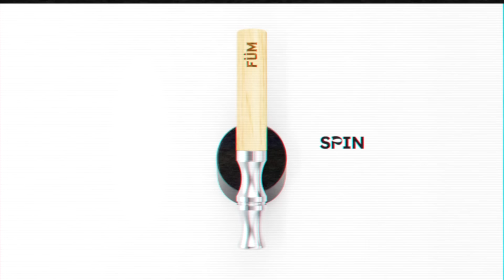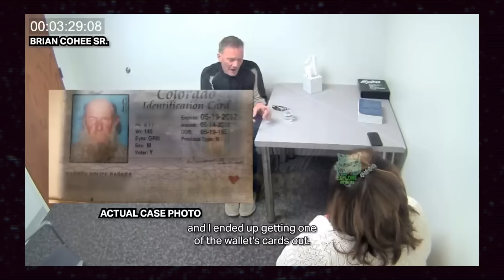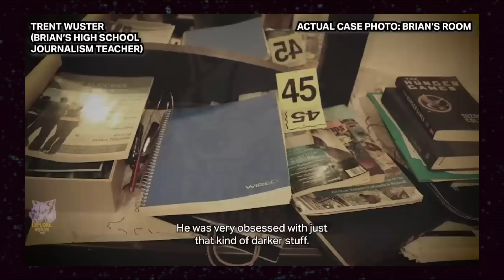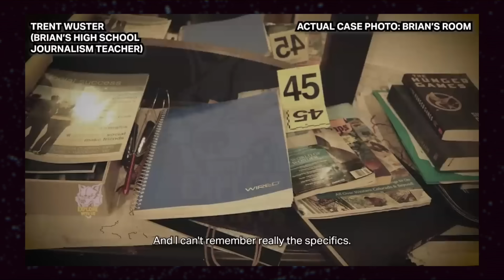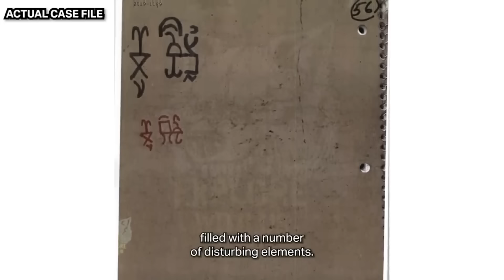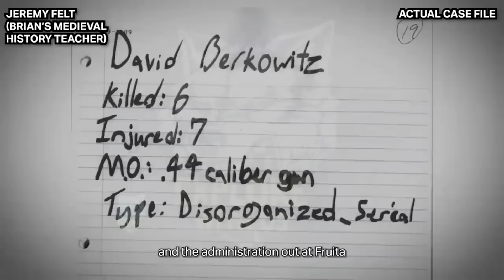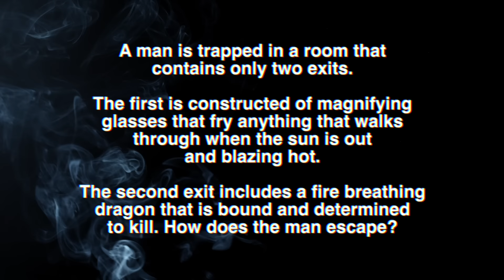His Mom Found a Human Head in His Closet | the sickening mind of Brian Cohee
🎗️The Sippindale Foundation - help support families of the cases we talk about. Your donation big or small makes a difference in the lives of those affected by life shattering crimes.

🛍️ Merch - Thank you for supporting with Merch Purchases! Tag me in your photos!

📚 Join my Interactive Book Club! Check out Sippin Tales on Fable! We’re reading The Family Across the Street. Join us!

🎁 Sher's "Not Regular Moms" Etsy Shop - Gifts for all the "Not Regular Moms"

X

 / sherrilyndale